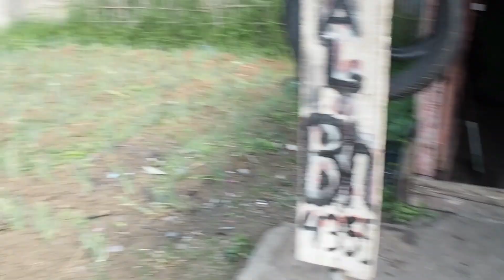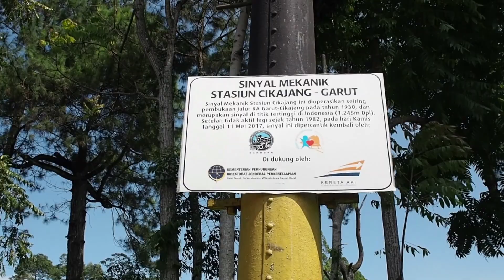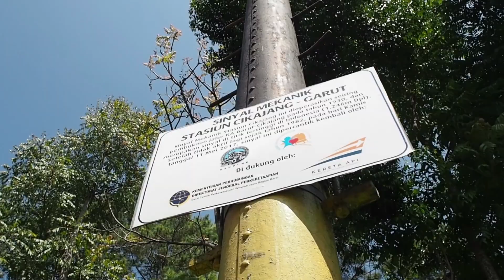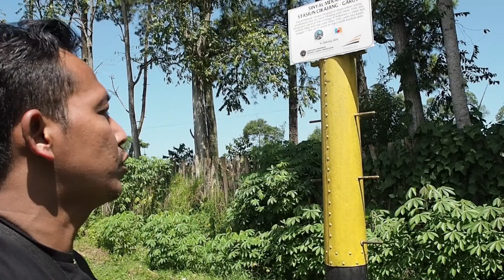NEMU SINYAL KA TERTINGGI DI INDONESIA +1246 | Jalur KA Non Aktif Garut - Cikajang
Masih di wilayah Garut Jawa Barat bersama sahabat saya Om Maybi Prabowo ), setelah saya mengunjungi Stasiun Cikajang yang merupakan stasiun tertinggi di Indonesia, saya melakukan pencarian bekas sinyal keluar masuk sebelum stasiun Cikajang.
Tiang sinyal tersebut juga merupakan tiang sinyal KA tertinggi di Indonesia, karena berdekatan dengan kompleks Stasiun Cikajang.
Kondisi tiang sinyal tersebut dulunya sangat memprihatinkan, namun sekarang sudah  dipercantik oleh komunitas IRPS Bandung bersama komunitas KERETA ANAK BANGSA, serta didukung oleh PT. KAI dan Kementerian Perhubungan Direktorat Jenderal Perkeretaapian